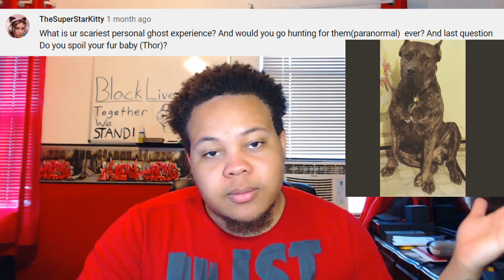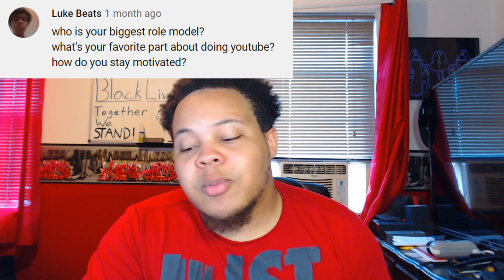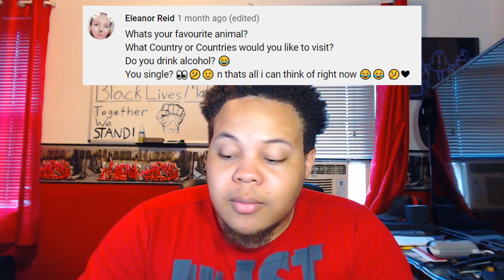MORE QUESTIONS! | Q&A #2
Instagram & Twitter @quatheone

Thank y'all once again! 👾🕹GAMING CHANNEL🕹👾